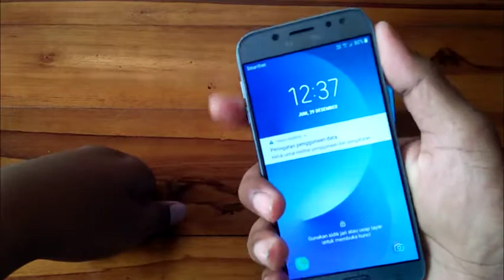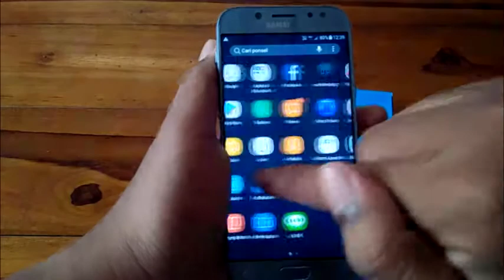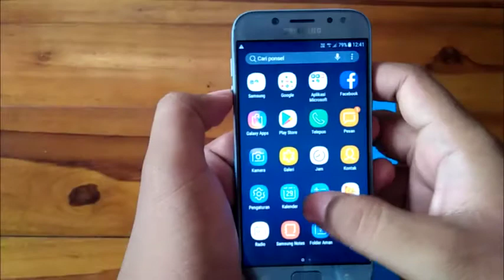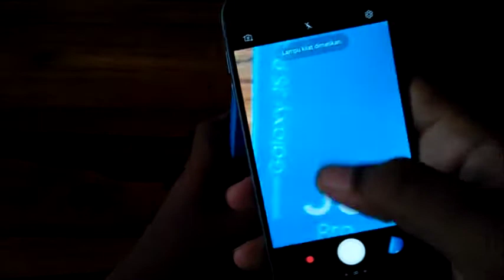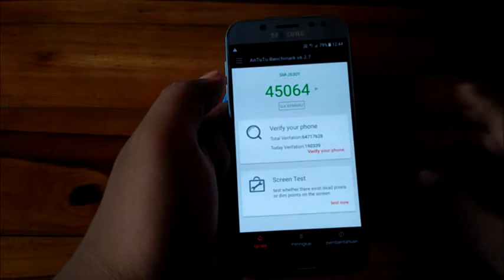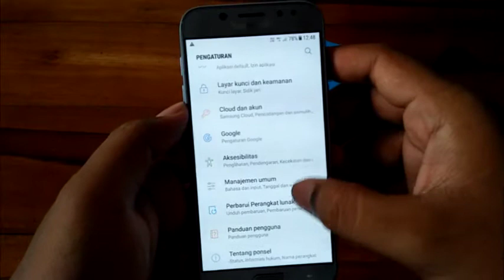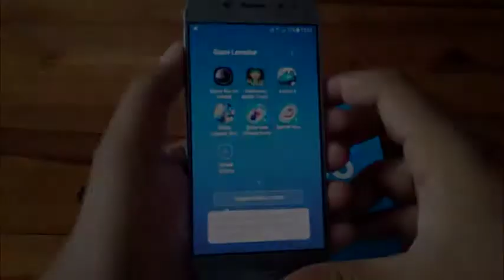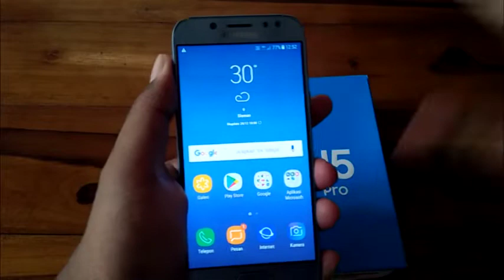Review pengalaman menggunakan Samsung Galaxy J5 Pro 2017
Samsung Galaxy J5 Pro 2017 seri terbaru tahun 2017 dari Samsung mobile yang masuk dalam J series. Dengan harga 3 jutaan, banyak pertimbangan yang perlu agan - agan pikirkan dalam memilih smartphone ini. video ini memberikan informasi bagi agan dalam memilih smartphone ini. pengen review hape lainnya?? kasih komentar dan keingian kalian yang pengen direview, keinginan terbanyak nanti saya buatkan video reviewnya :D